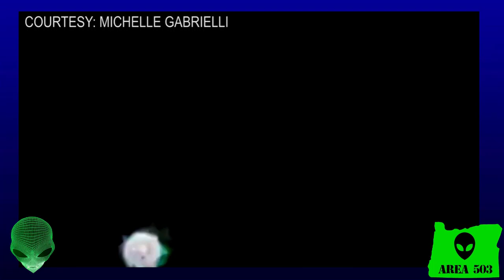#50 UFOs and UAP from the Pacific Northwest 2020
Greetings Friends Manny SixFingers here at Area 503!
In this episode we will be talking about some recent UFO sightings around the Pacific Northwest!